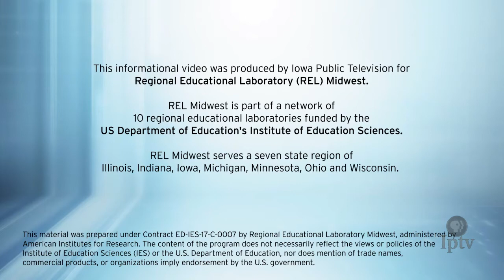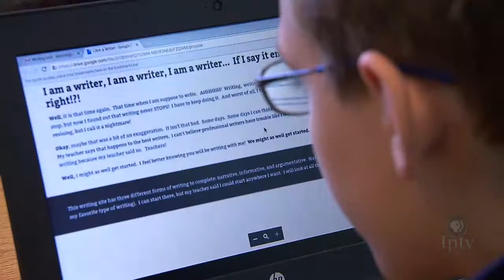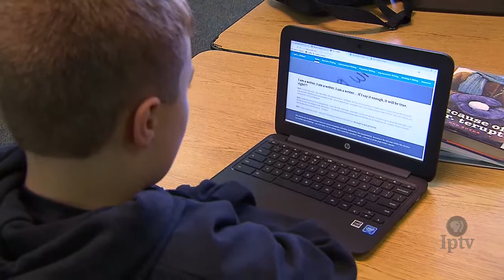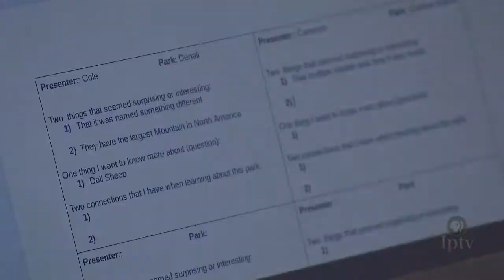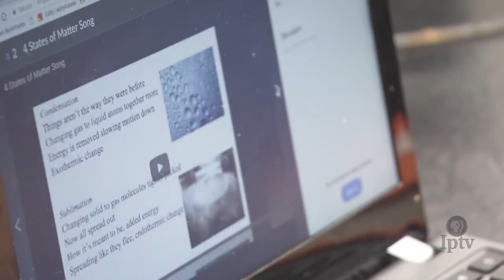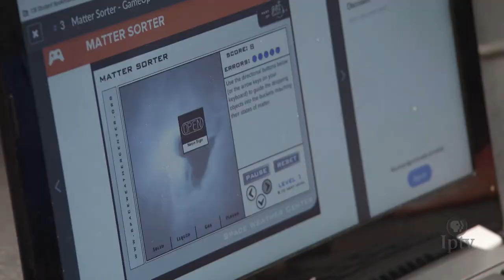Technology Provides New Opportunities for Learning | Learning Upgrade: Technology in Iowa Schools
Technology has rapidly changed how we work, communicate and organize our lives. In many ways we are more connected, informed, productive and entertained than ever before. But how is technology transforming teaching and learning in Iowa’s classrooms?

This segment introduces ways that technology provides new opportunities for students, and how it has driven the expectations of what students need to be successful in the 21st century. Teachers at College Community School District in Cedar Rapids, Iowa, explain how they use technology-based tools and learning extensions to support all students. Administrators and staff at Council Bluffs Community School District demonstrate technology to foster personalized learning experiences for students on the autism spectrum. Specifically, the district is using a robot with facial features to help these students develop critical social skills.

The "Learning Upgrade: Technology in Iowa Schools" informational video series features stories from four Iowa school districts about how they have leveraged technology to accelerate change in their classrooms. District superintendents, school principals, classroom teachers, education researchers and Iowa educational leaders share their perspective on this transformation and what schools need to do to find success. The series’ five segments—focused on learning, teaching, leadership, assessment and infrastructure—spotlight promising practices and research-based strategies supported by recommendations of the U.S. Department of Education’s National Education Technology Plan.

This informational video was produced by Iowa Public Television for Regional Education Laboratory (REL) Midwest.

REL Midwest is part of a network of 10 regional educational laboratories funded by the U.S. Department of Education's Institute of Education Sciences. REL Midwest serves a seven state region of Illinois, Indiana, Iowa, Michigan, Minnesota, Ohio and Wisconsin.

This material was prepared under Contract ED-IES-17-C-0007 by REL Midwest, administered by American Institutes for Research. The content of the program does not necessarily reflect the views or policies of the Institute of Education Sciences or the U.S. Department of Education, nor does mention of trade names, commercial products, or organizations imply endorsement by the U.S. government.